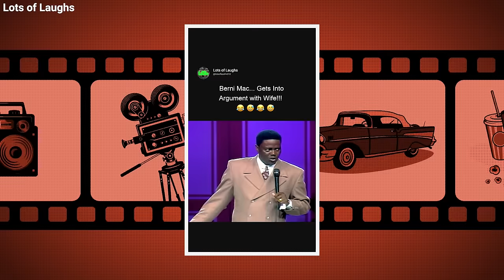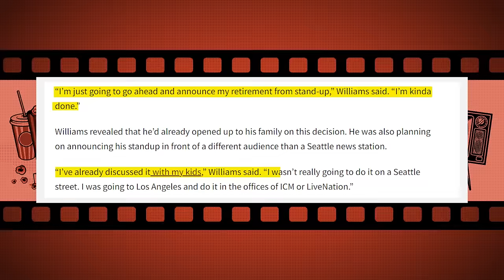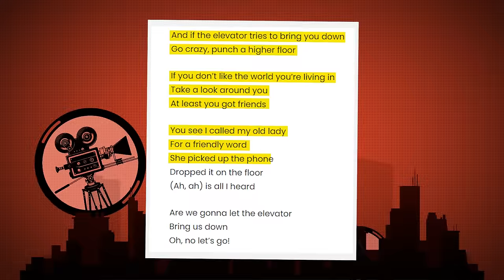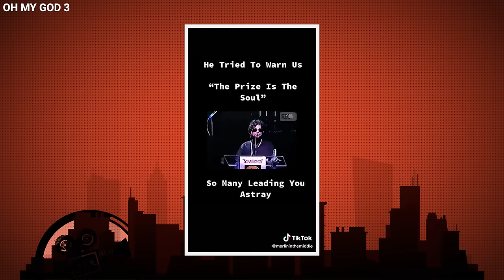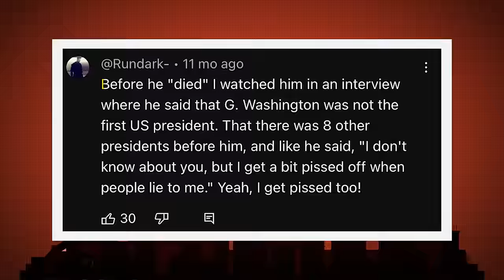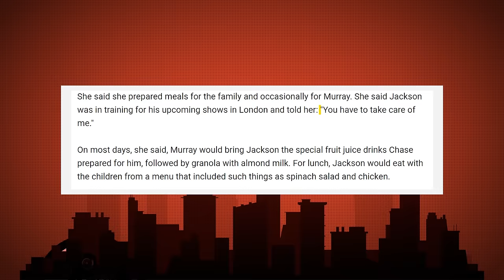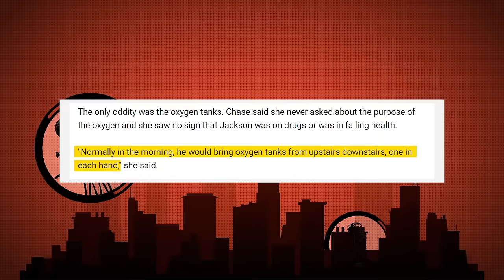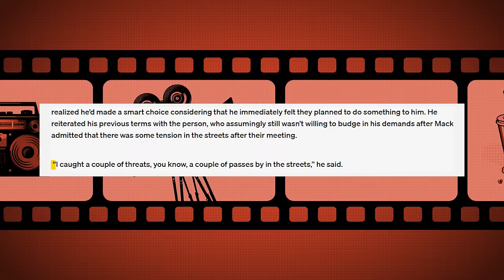Katt Williams Exposes 5 Black Icons Brutally ELIMINATED By Hollywood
In a riveting and eye-opening video, Katt Williams shines a light on a dark chapter in Hollywood's history, revealing the harsh reality of five black icons who were brutally eliminated by the industry. This thought-provoking exposé takes a deep dive into the systemic challenges faced by these trailblazing figures, exploring the details of their careers and the circumstances that led to their exclusion. Join us as we dissect Katt Williams' revelations, unraveling the stories of these unsung heroes and questioning the Hollywood practices that stifled their contributions. This video isn't just about entertainment gossip; it's a critical examination of the racial inequities that have plagued the industry for decades.

The impact of Katt Williams' expose goes beyond the individual stories, prompting a broader conversation on representation, racism, and the need for systemic change in Hollywood. Through interviews, historical context, and a thorough analysis of each black icon's legacy, this video offers a comprehensive understanding of the forces that led to their elimination.